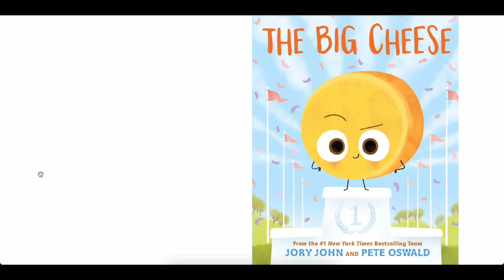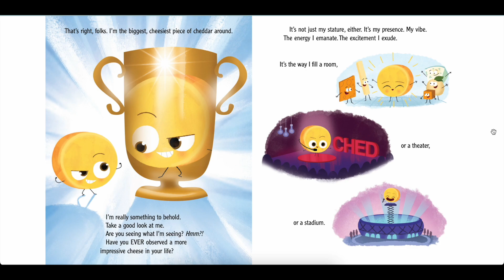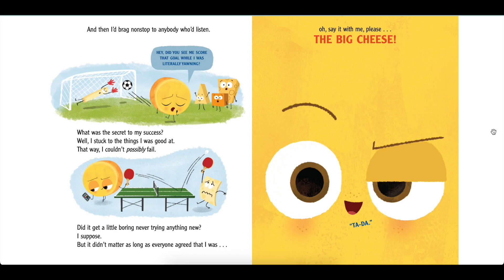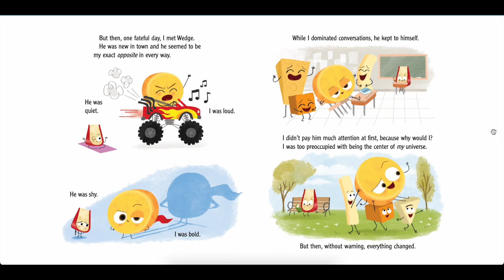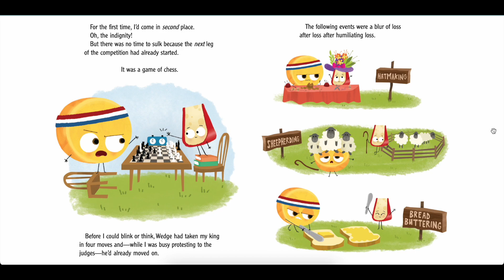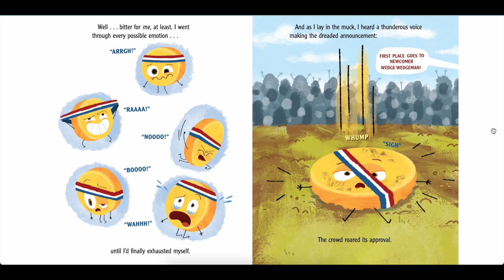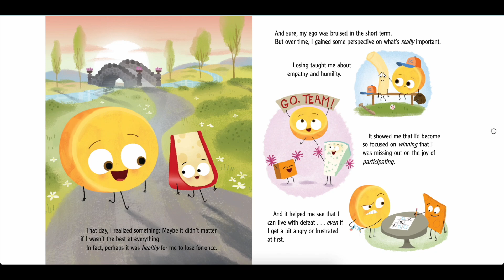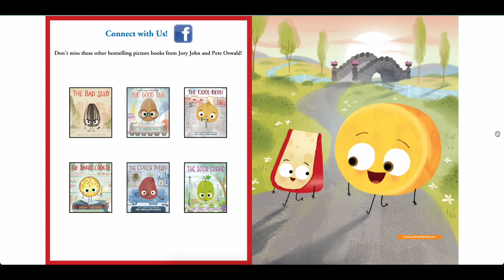The Big Cheese - Mrs. Hafer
Read aloud by Mrs. Hafer